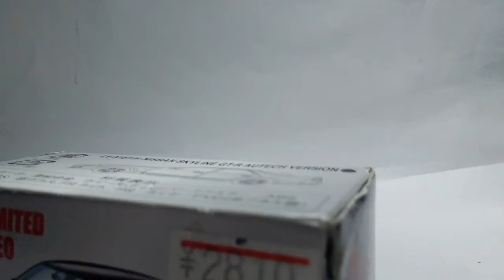Review & Unboxing Tomica Limited Vintage Neo (TLVN) Nissan skyline GT-R R33 4 Door Autech Version